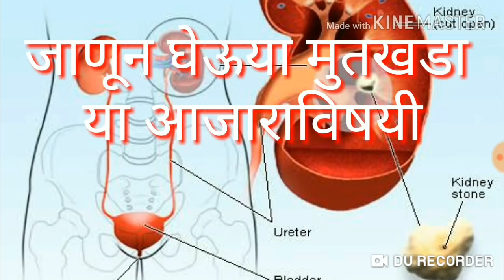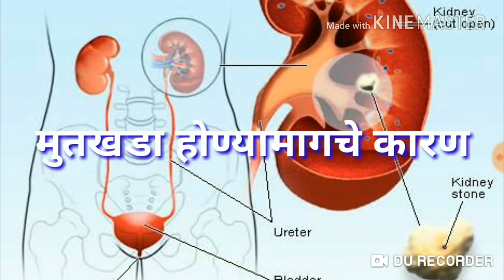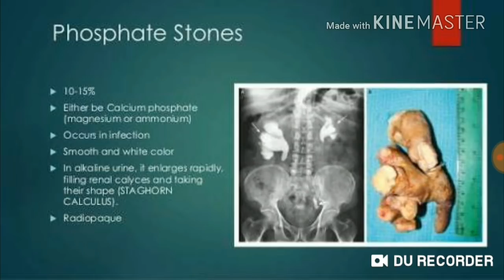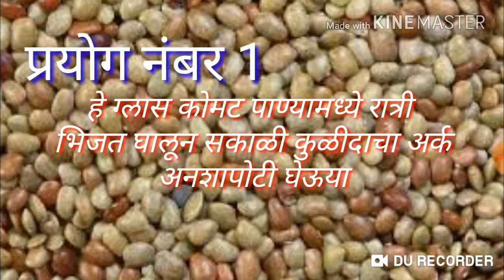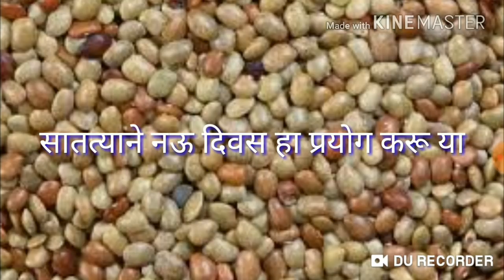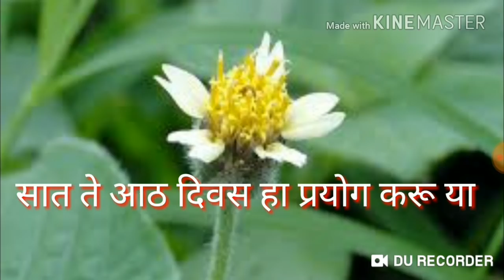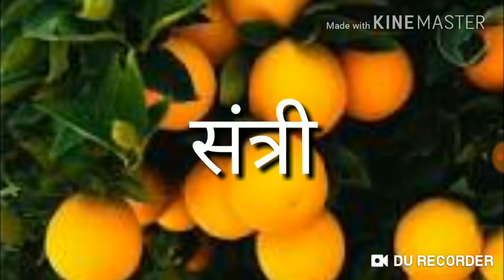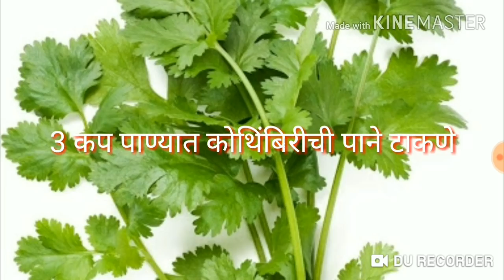मुतखडा कारण व घरगुती उपाय! kedneystone dicease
Hi i am Sandip gite

About this vedeo:

 vichar quotes
Ya video madhe मुतखडा आजार व त्यावरचे कारण व उपाय  मुतखडा उपाय
मुतखडा आयुर्वेदिक उपचार
मुतखडा रामबाण उपाय
मुतखडा विषयी माहिती सांगा
मुतखडा पोटदुखी उपाय
मुतखडा इलाज
मुतखडा पडण्यासाठी घरगुती उपाय
मुतखडा कशामुळे होतो
मुतखडा आयुर्वेदिक
mutkhada aushadh
mutkhada ayurvedic upay in marathi
mutkhada ayurvedic upay
mutkhada aur ilaj
mutkhada ayurvedic upchar marathi
mutkhada bimari
mutkhada chi mahiti
mutkhada vishay mahiti
mutkhada chi lakshan
mutkhada ke lakshan
mutkhada che upay
याविषयी vichar vyakt kele ahe

My video watch on my
Thanks so mutch

My other video link bellow

Nice&good Thought,notivational video , education entertainment vedeo,& solution for dicease to man animal &crop